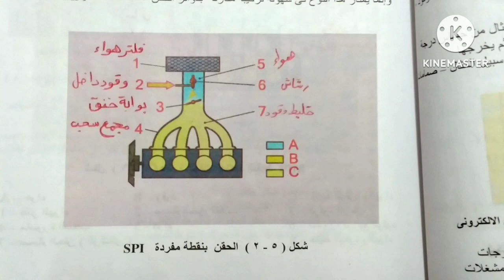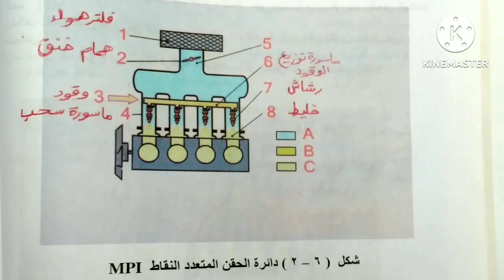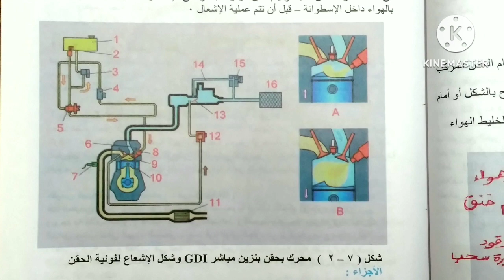ثلاث أماكن لتركيب الرشاشات فى محركات البنزين فما هى ؟ injectors places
١. أين تركيب الرشاش فى محركات البنزين .
٢. الحقن برشاش مفرد .
٣. الحقن متعدد النقاط .
٤. الحقن المباشر للبنزين داخل الاسطوانه.